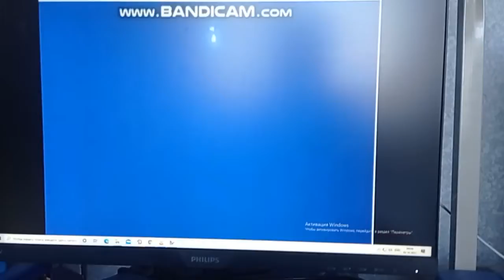Walt Disney Pictures (1991) Obnazhyonnaya v shlyape